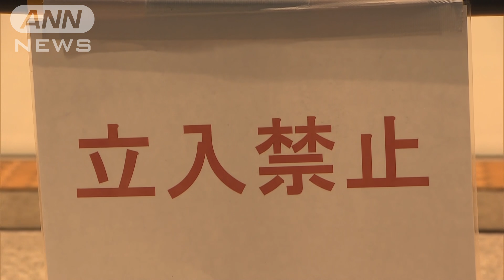療養施設でインド型クラスター スタッフ7人感染(2021年6月4日)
神奈川県厚木市の宿泊療養施設で、運営スタッフ7人がインド型の変異ウイルスに感染したことが分かりました。

　神奈川県によりますと、厚木市の宿泊療養施設で20代から60代の運営スタッフ11人が新型コロナに感染しました。

　このうち7人がインド型の変異ウイルスに感染していることが確認され、症状が出ている2人の検査結果を待っているということです。

　これを受けて県は、この施設でインド型のクラスターが発生したと発表しました。

　入所者は全員、すでに別の施設に移っています。

　運営スタッフと接触があった人への二次感染は確認されていません。